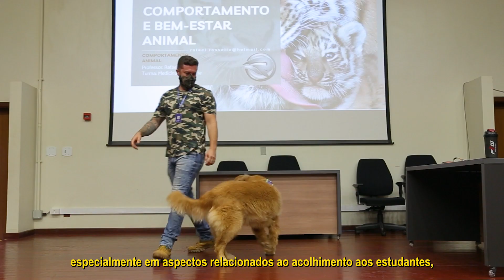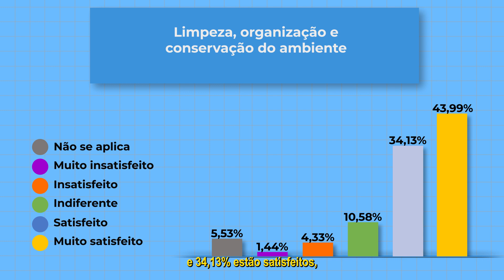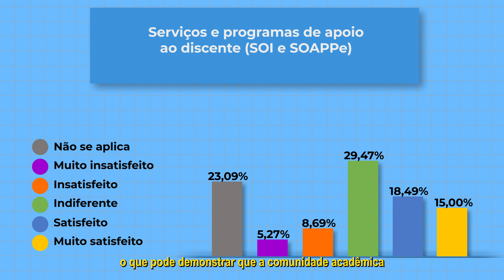Comissão Própria de Avaliação da UCB – Resultados 2020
Conheça mais sobre a CPA UCB, veja os resultados da pesquisa realizada em 2020 e participe da pesquisa da CPA 2021.